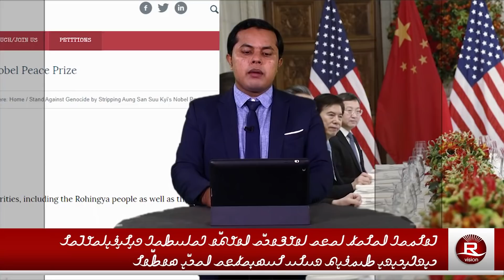Army chief’s visit to Myanmar begins amid concerns